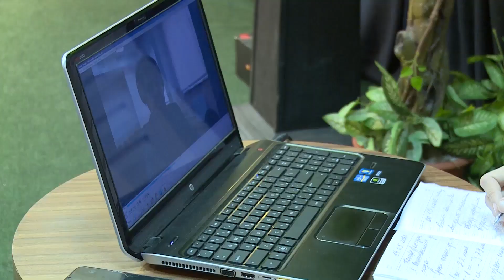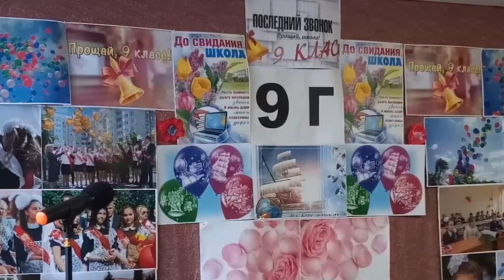Последний звонок онлайн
25 мая – традиционная дата проведения торжественных линеек по случаю окончания учебного года. Одиннадцатиклассники, которые собираются поступать в ВУЗы, готовятся к ЕГЭ, а Последний звонок всё-таки прозвучит для всех выпускников 29 мая, хотя и в онлайн-режиме. А вот девятиклассники уже сегодня надевают красные ленты, поют песни о школе, правда, не в актовом зале любимой альма-матер, а каждый у себя дома.